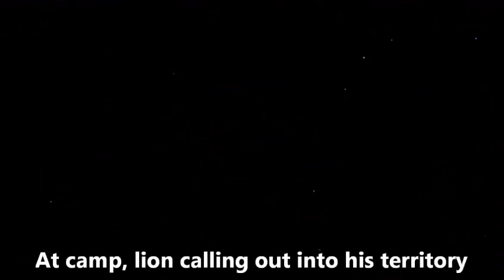🦏 Metsi-Metsi Trail (Kruger National Park) 🥾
Three days on the Metsi-Metsi Trail in Kruger National Park, South Africa.  Animals seen include African wild dogs, lion cubs, waterbucks, cape buffaloes, ostriches, bateleurs, marabou storks, crocodiles, kudus, hyenas, white and black rhinos, elephants, hippos, giraffes, klipspringers and baboons.